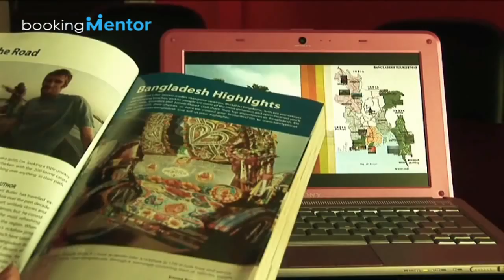Travel in Beautiful Bangladesh